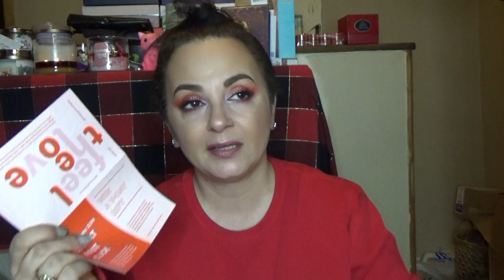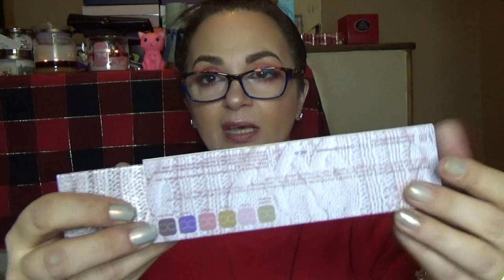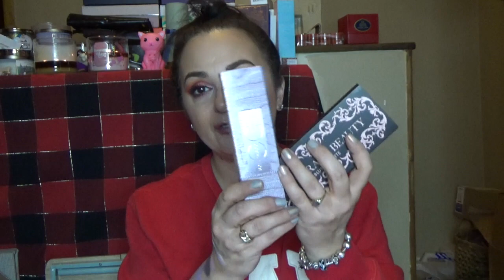Ipsy glam bag Plus- February 2020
This was recorded several weeks ago, and I hoping you still enjoy it..
I am getting back into the swing of things slowly adjusting day by day.

Leann

Stitchfix